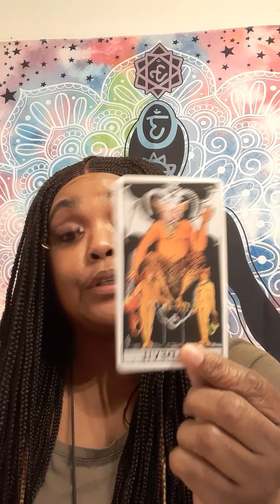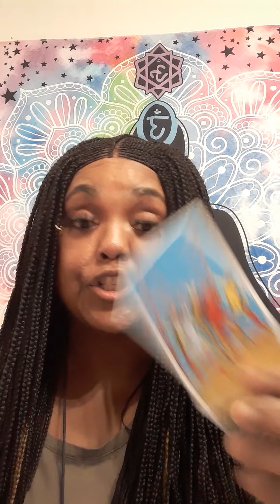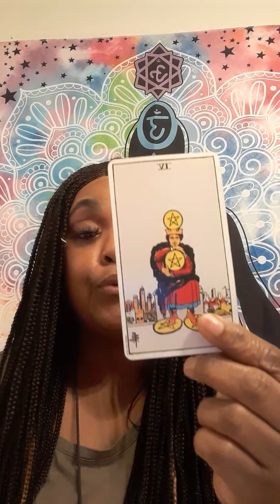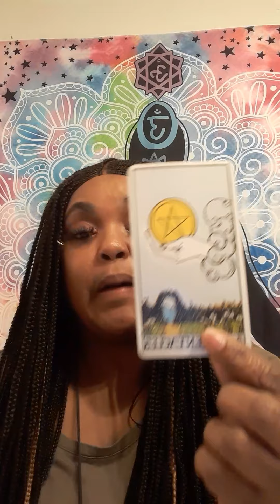SAGITTARIUS TRUE LOVE ALWAYS COME BACK!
It will be a  video on YouTube private, only you can view it.  Serious inquiries only! Everything you need to know is on here. Turn around time 2 to 3 hours. If you want it less then hour emergency reading, it will be 40 dollars. My cut off time is 7pm .After 7pm you will receive it the next day.I will start back during readings at 9am. Thank you for understanding!

 Or